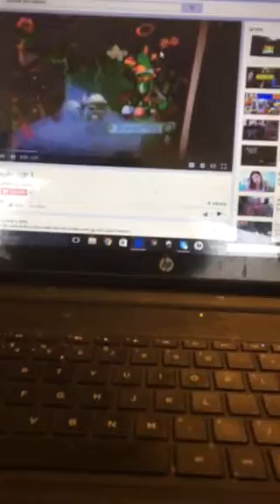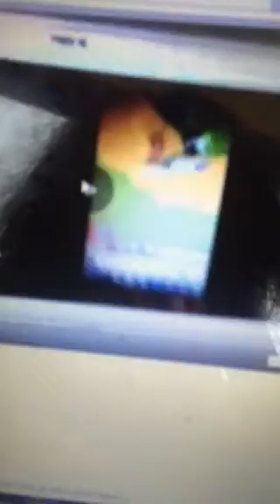Wow I hate video about me thanks(if you don't like cussing then you should not watch this video)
I have nothing to say on here so bye